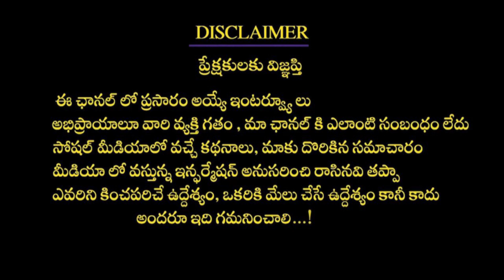(సింహ రాశి) వీటితో జాగ్రత్త మొదటికే మోసం వస్తుంది || భార్య భర్తల మధ్య ఇది చాలా అవసరం ||Rashi phalalu